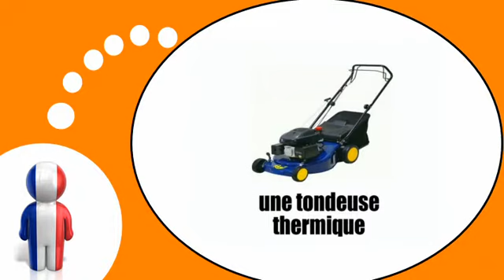درس الفرنسية = الحديقة و الحدائق